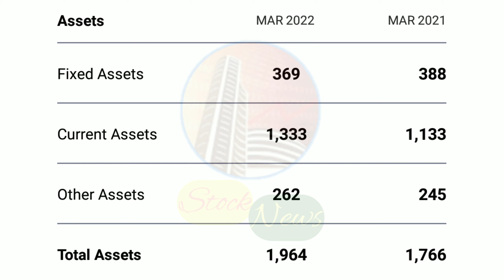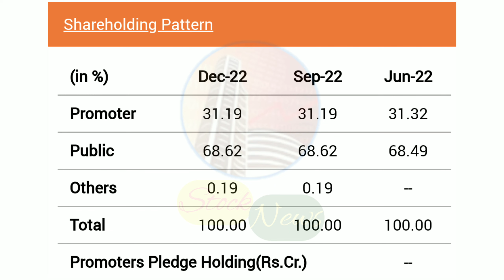ELGI EQUIPMENTS LIMITED | EXPERT OPINION ON ELGI EQUIPMENTS | ELGI EQUIPMENTS TARGET